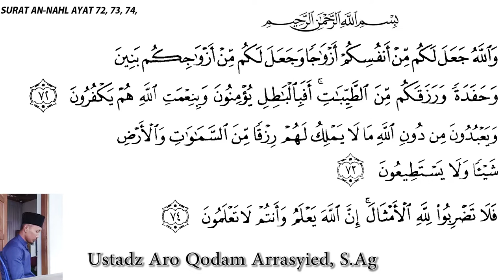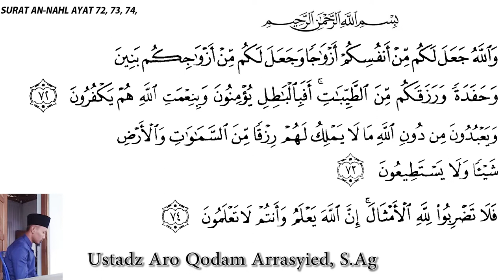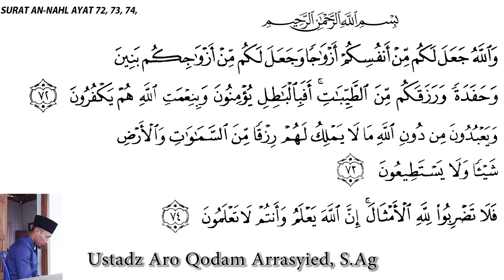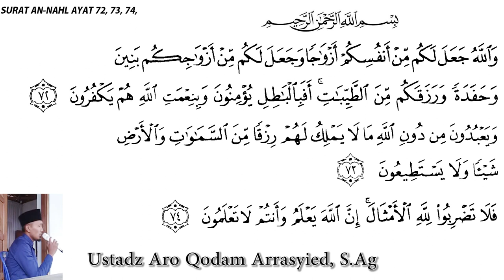سورة النحل Surah An-Nahl 72-74 (maqro tilawah temanten)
di lantunkan oleh ustadz aro qodam arrasyied buluh kebonsari madiun.

Sebagai media syiar Islam yang berlandaskan seni dalam membaca Al Qur'an, di channel Saudara Adam semoga memberi manfaat.